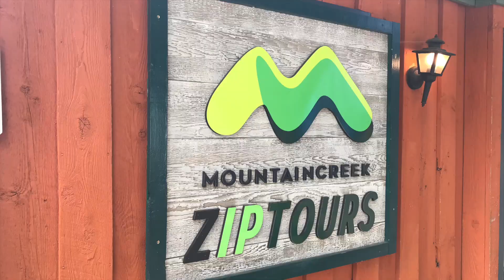Test Your Sense of Adventure at Treescapes at Mountain Creek in NJ